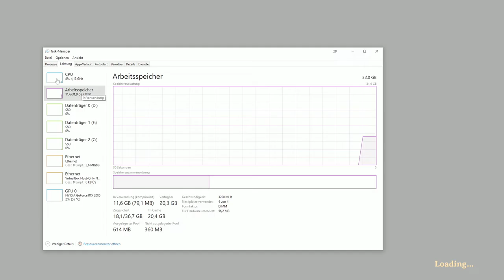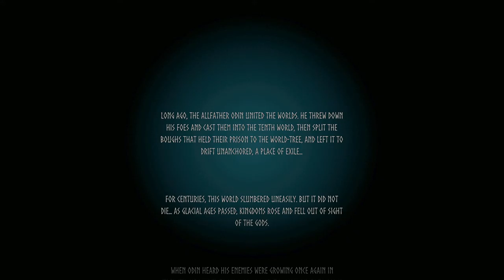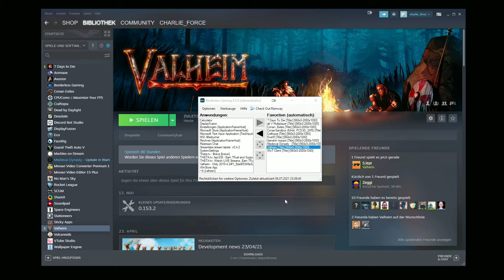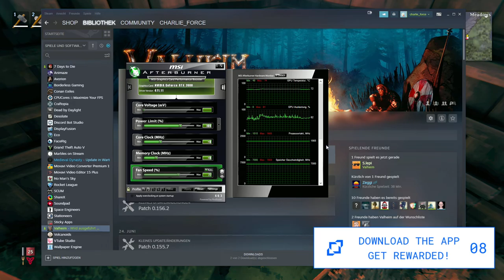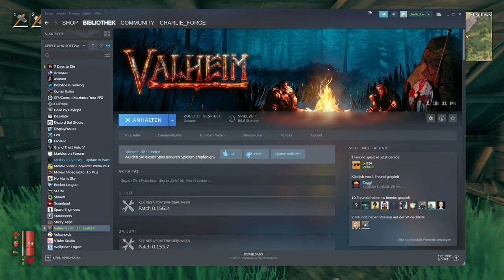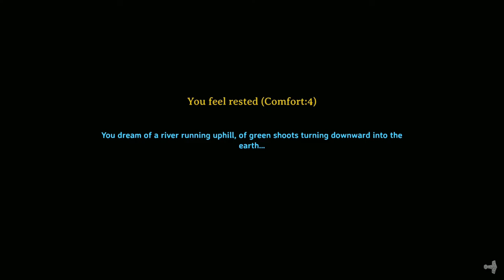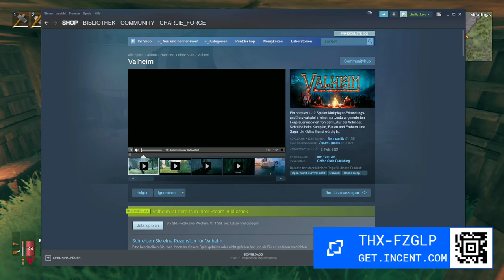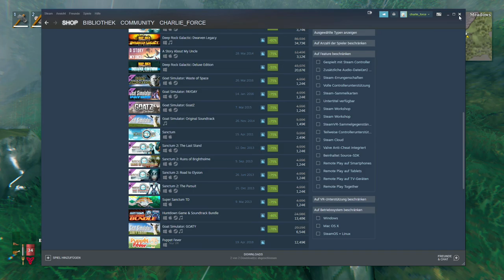2021 07 06 Valheim new start Day 1